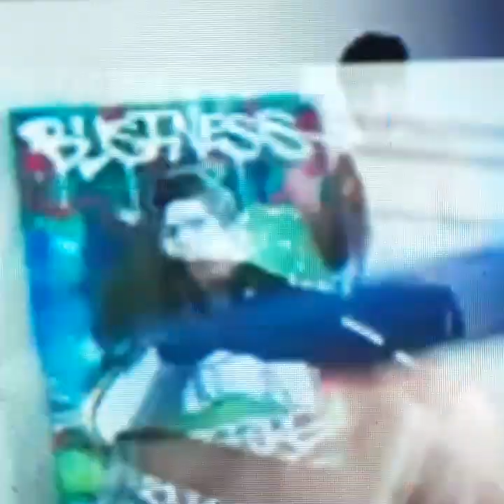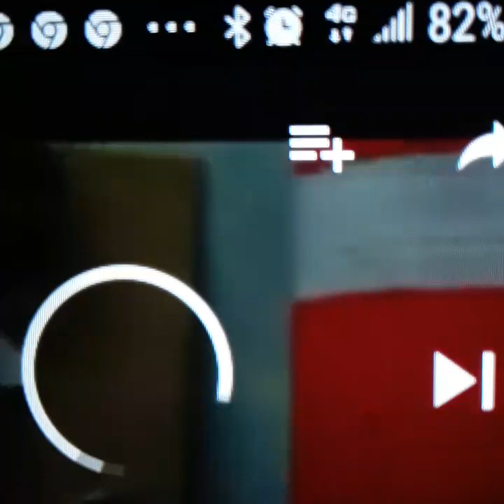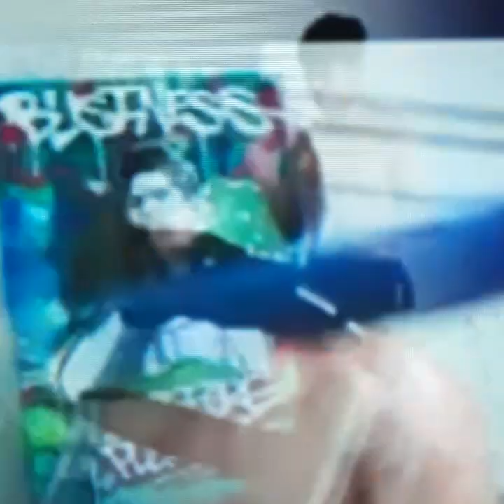Ryan garcia vs Luke campbell Prediction